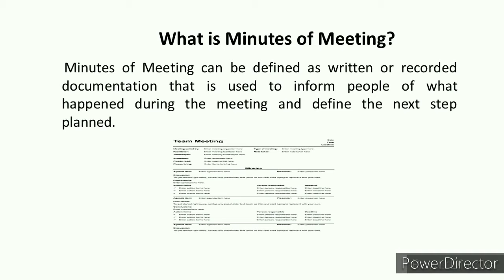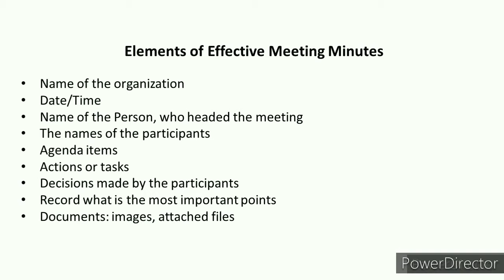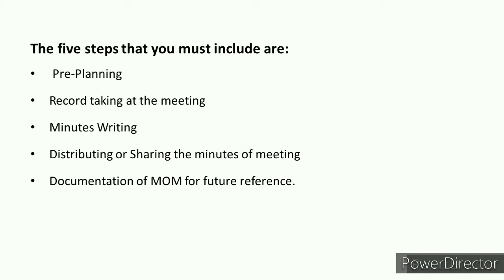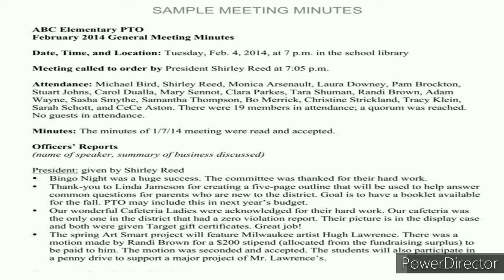Minutes of Meeting Format |Perfect Format मे मीटिंग मिनट लिखना सीखें| Learn With Sample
This Video discusses  Minutes of Meeting  Format & Sample of Minutes Writing.

Course: Technical Communication | Professional English
Recommended for All Graduate & Post Graduate | Technical & Non-Technical Students.